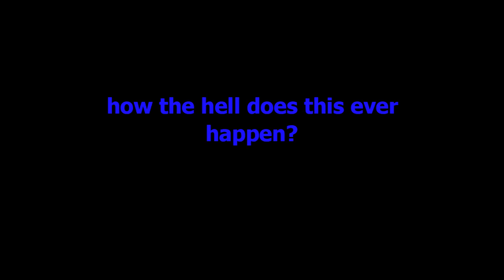getting friends as an adult